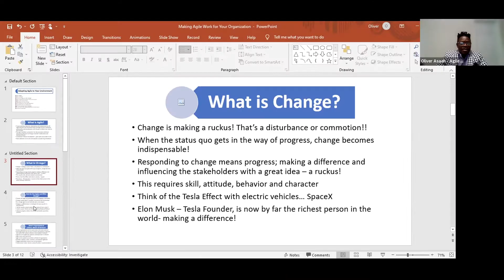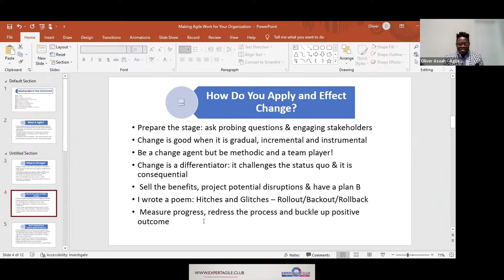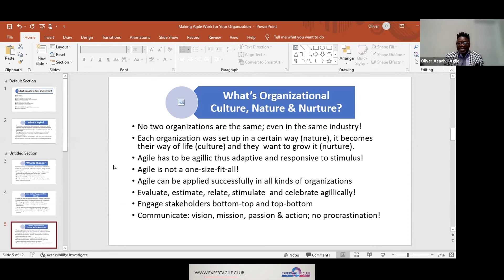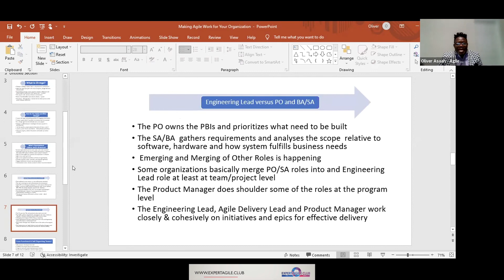Culture,Nature, & Nurture - from Adapting Agile to Your Environment (Making Agile Work for Your O...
Culture, Nature, & Nurture - from Adapting Agile to Your Environment (Making Agile Work for Your Organization)

Guest Speaker: Oliver Asaah
April 20, 2022 @ExpertAgileClub